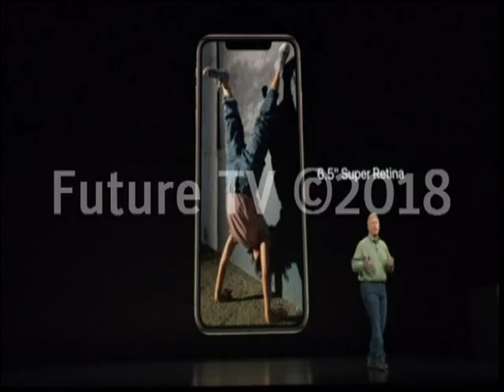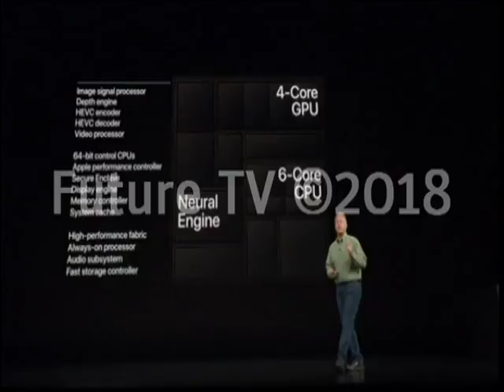"آبل" تكشف عن ثلاثة هواتف جديدة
الهواتف التي كشفت عنها "آبل" هذا الاسبوع ثلاثة بينها هاتف لمن يرغب بشراء آيفون من الفئة
مقبولة السعر.